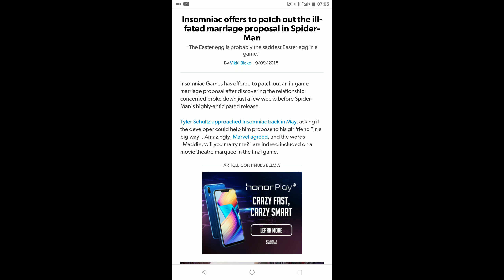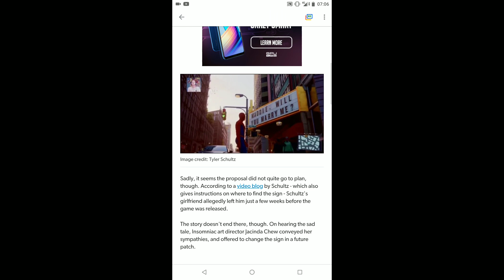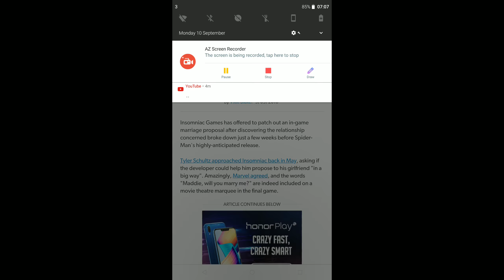Insomniac games Offer to REMOVE A VERY SAD EASTER EGG (MARVEL SPIDERMAN)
If you believe this video needs to be shared with your friends please do so ;)

For the latest updates on my channel

To see what I'm going to unbox/open next